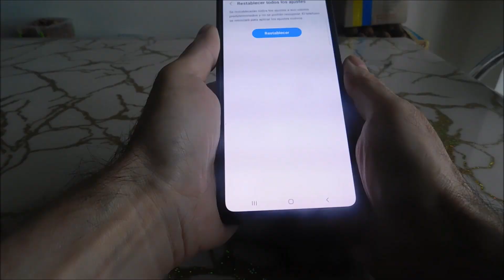Cómo resetear un samsung a20 sin borrar nada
Cómo restablecer de fábrica tu Samsung Galaxy a20 sin pérdida de datos. Se guardarán todos los contactos, fotos y videos. No se eliminará nada.